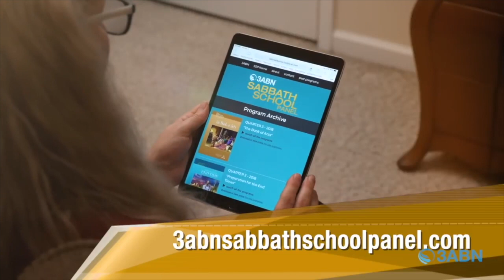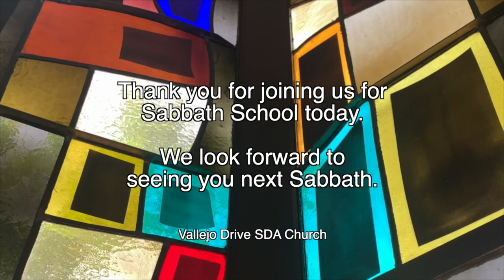Vallejo Drive SDA Church | Adult 3ABN Sabbath School Panel | 9.30.23 | “Ephesians In The Heart "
“Ephesians In The Heart”